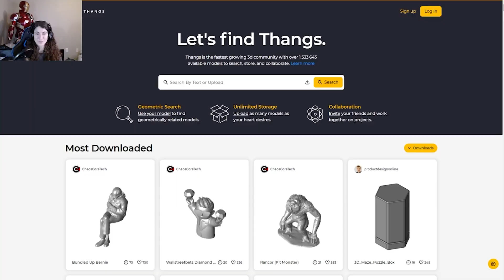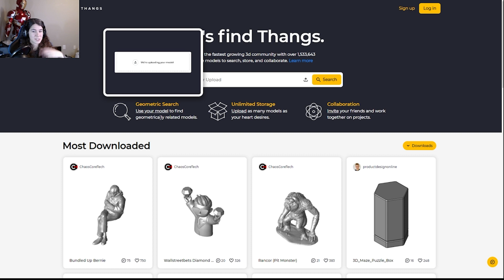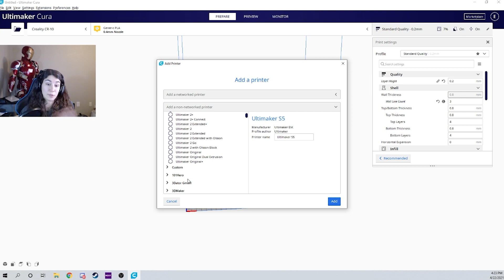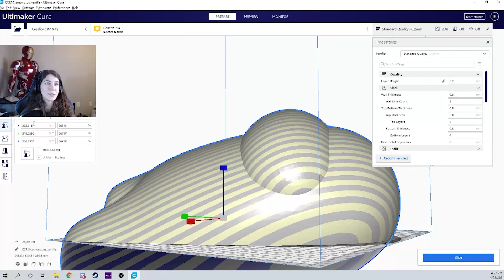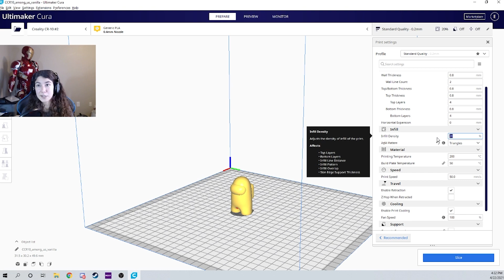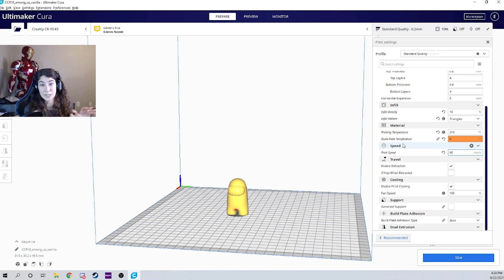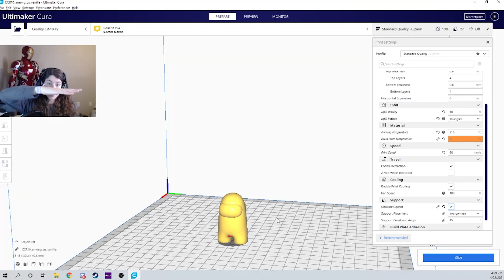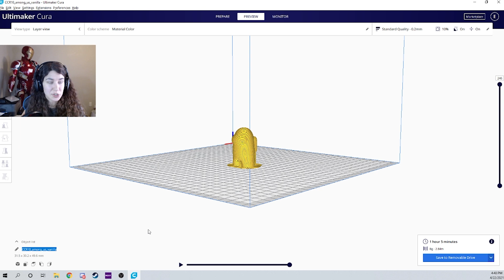How to 3D Print SIMPLIFIED - Part 1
Here's a SUPER simplified explanation of things that go into 3D printing. JUST to prove to you guys that you can do it, so you can stop making excuses.

Links!